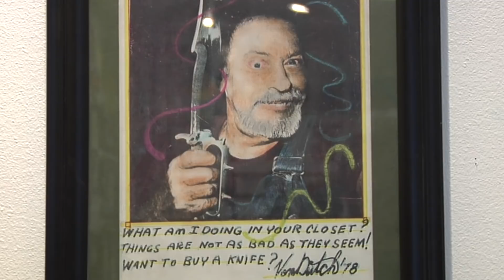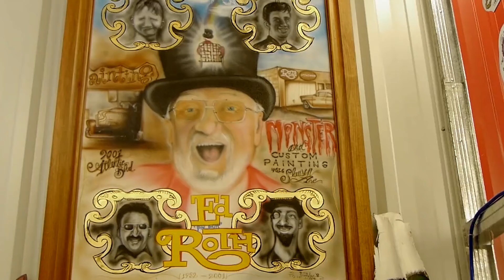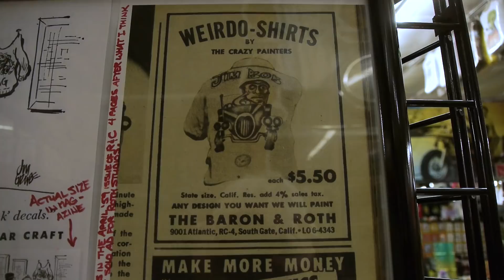Rat Fink Reunion - Ed "Big Daddy" Roth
This weeks show travels to Manti Utah for one of the most unusual car shows in America. Bringing together bikers, hot rod fans, weird-o cartoonists, custom car builders, pin stripers, pine wood derby racers, Rat Finks and Mormons. If this sounds to eclectic to be real watch the show, scratch your head and conclude, only in America!